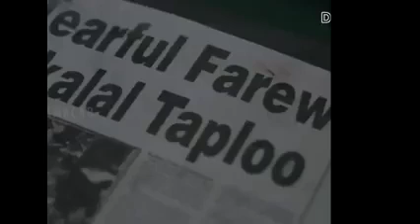kashmir files rameshshiva 2022...